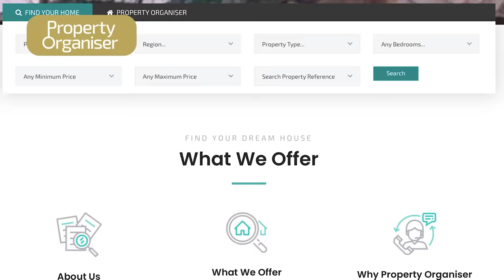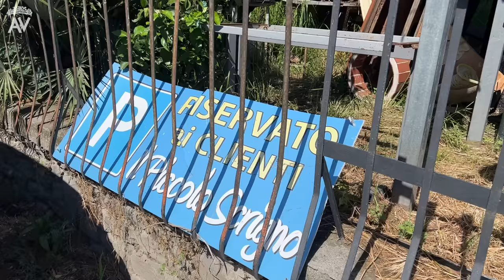I Bought a Little House in Italy | My Top 5 Tips if you're thinking of buying a house in Italy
Check out Property Organiser, your key solution for real estate in Italy & London!

Italy Renovation videos once a month.